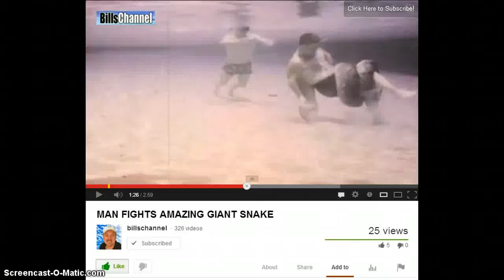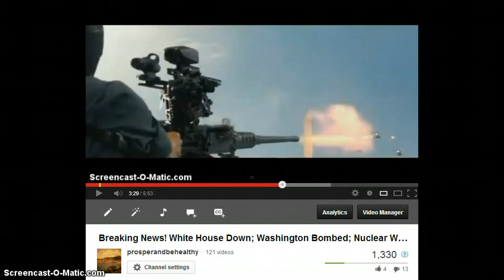Top 10 Videos - Snakes - Monkeys - Solar Panels - China - Death #2 May 9, 2013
Top 10 Videos - Snakes - Monkeys - Solar Panels - China - Death   May 9, 2013